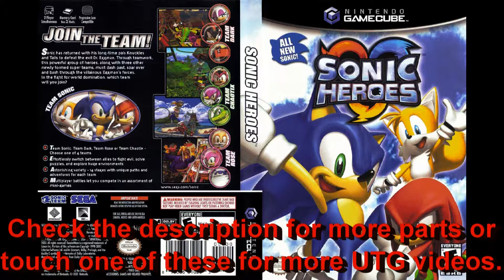Sonic Heroes (GC) part 27 of 31 | Single With Friends | UTG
Team Chaotix part 4. Corey becomes cranky cause he is sleep deprived. This happens in the rest of the parts.